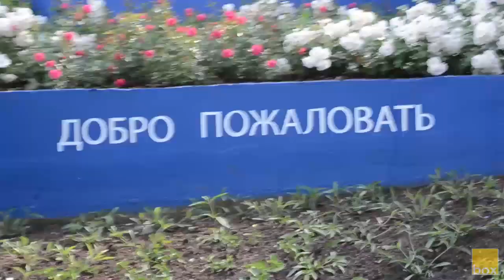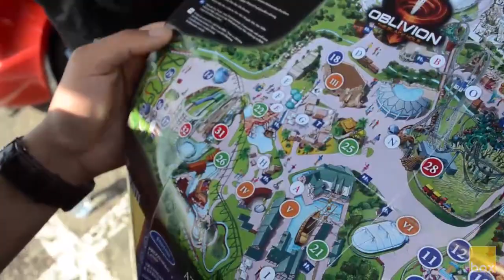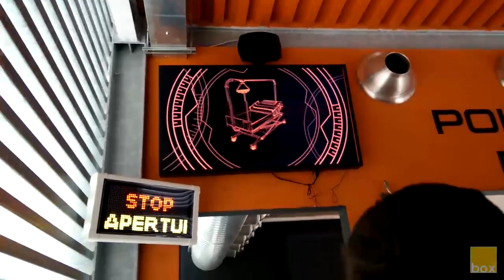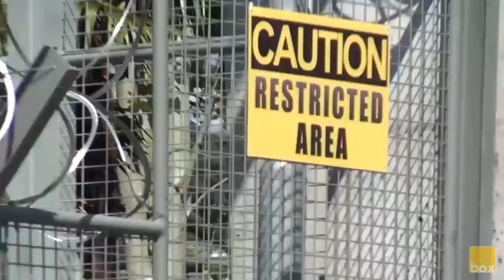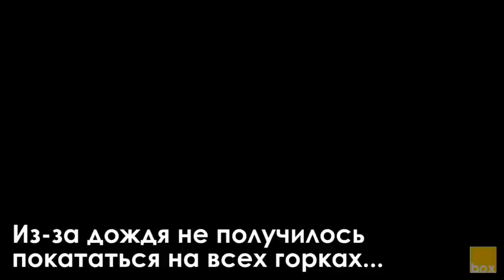TravelBox – #6: Парк аттракционов – Gardaland!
Салам Алейкум Всем!

Сегодня Вы побываете в самом известном парке аттракционов в Италии – в парке Gardaland! Это третий по величине парк в Европе! В этом году парку исполнилось 40 лет!

К сожалению, из-за дождя не получилось прокататься на всех аттракционах. Но надеемся выпуск все равно получился интересным:)

Для более качественной передачи атмосферы, в видео использованы отрывки из официального промо ролика парка Gardaland.

Если вы желаете стать героем будущих выпусков и поделиться своим опытом со всеми, оставляйте свои заявки на участие на сайте thebox.uz!

Здоровая критика всегда приветствуется!:)

До новых путешествий! Кўришгунча!

С уважением,
TheBox